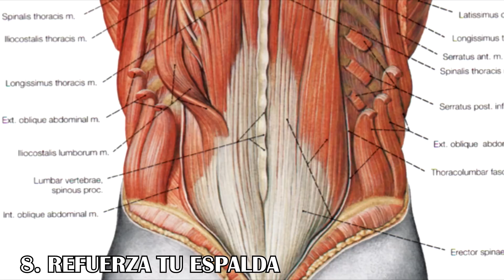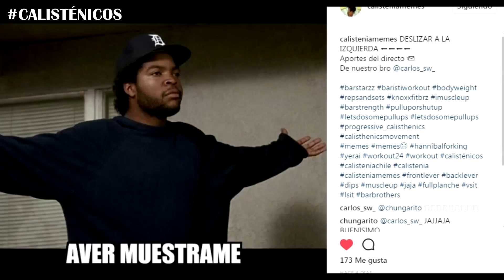TOP 10 CLAVES PARA PROGRESAR RÁPIDAMENTE - Calistenia y Street Workout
Vemos una lista de puntos clave para el entrenamiento que puede que no estés realizando, o que no le des la importancia que deberías, y que te ayudarán a mejorar en tu carrera en el Street Workout y Calistenia. Si prestas atención a estos aspectos, podrás progresar rápidamente, fortalecer y conseguir tus objetivos.

Mi libro, Guía Completa de Calistenia y Street Workout, disponible en formato digital y papel